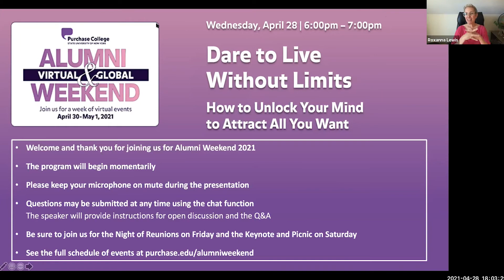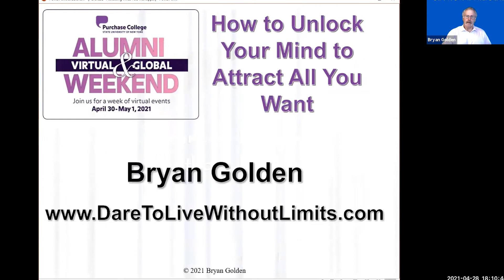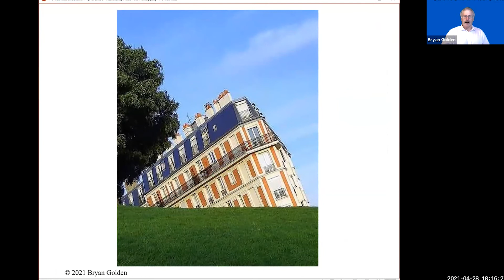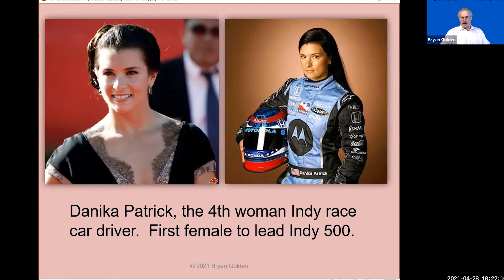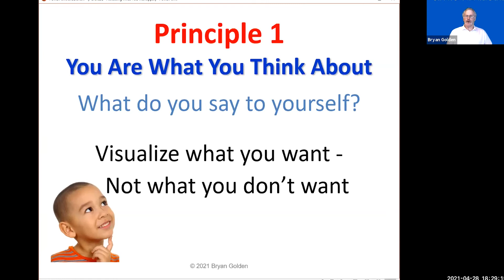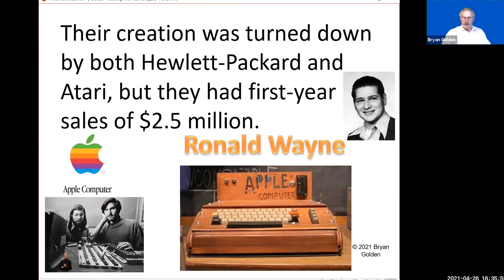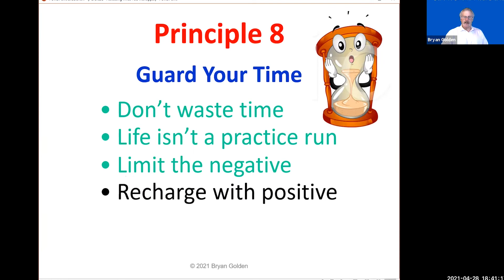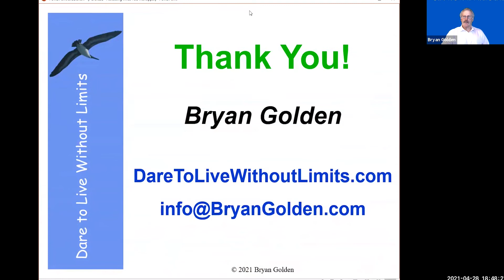AW21 04 28 21 Dare to Live Without Limits Bryan Golden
Limitations are a brick wall.  Breaking through them is the key to accomplishing more than you ever thought possible. We erroneously assume we are limited by external factors that are beyond our control.  In actuality, our limitations are self-imposed.  Bryan Golden '78 -- a self-development and motivational expert, speaker, and author -- will share the same secrets utilized by highly successful people to break free of the chains that restrict you.

This event is part of Alumni Weekend 2021.

Presenter:
Bryan Golden '78 (Environmental Science)
Author, speaker, syndicated columnist, self-development and motivational expert, and adjunct professor.

Moderator:
Roxanna Lewis '90 (Dance)
Co-Chair, Purchase Women Leadership Network